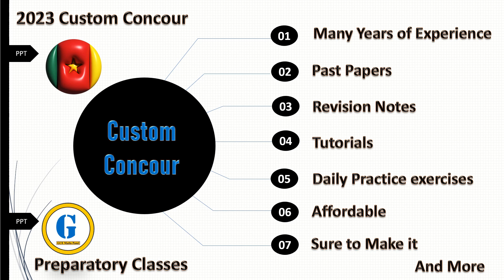Customs Concour 2023 (Treasury) Intensive Preparatory Classes | Register Now and be sure to Make It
The Preparatory Classes for Customs Concour  Category C for 2023 for Treasury Worker is ongoing at just a token of 6.000 FCFA. To pass the treasury concour, you need intensive preparatory classes and no other platform has been successful in this more than those at The GCE Panel. For the customs concour 2023, they will prepare you based on the syllabus and an unforeseen. The Benefits of studying here are:

1. You stand an 80% chance to succeed for the exam.
2. It is very very cheap/economical
3. You study at your convenience and online, but they force you to work more
4. You benefit from their pretesting exams and also their online revision automated.
5. You are live and active in class. and much More.

Register Now: The Intensive preps classes will run from Monday 2nd October 2023 to Saturday 14th October 2023, the eve of the exams. Please register now as spaces are limited.

Registration is just 6.000 FCFA, down from 15.000 FCFA payable by MoMo or Bank Transfer. There has never been a time like now to join the success team. At the GCE Panel, customs concour is sure.

Technical Mathematics Lessons
Additional Maths
Further Maths